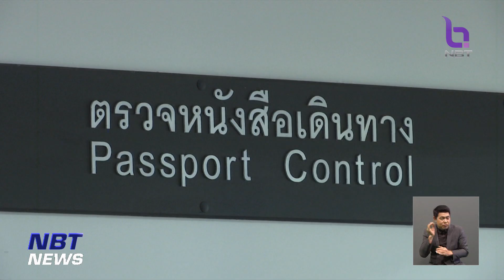คนไทยในซูดานชุดสุดท้าย ถึงไทยแล้ว ข่าวค่ำ วันที่ 1 พฤษภาคม 2566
คนไทย 5 คนชุดสุดท้ายจากซูดาน เดินทางด้วยเครื่องบิน C-130 จากกองทัพอากาศ กลับถึงไทยแล้ว ภาพรวมทุกคนมีสุขภาพกายและใจแข็งแรง อยู่ในการดูแลของเจ้าหน้าที่อย่างใกล้ชิดตลอดการเดินทาง